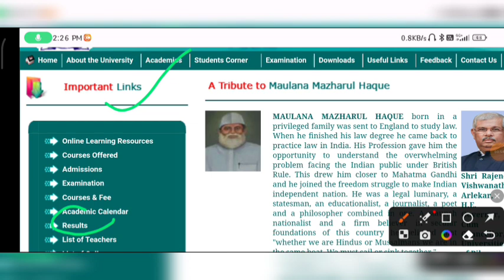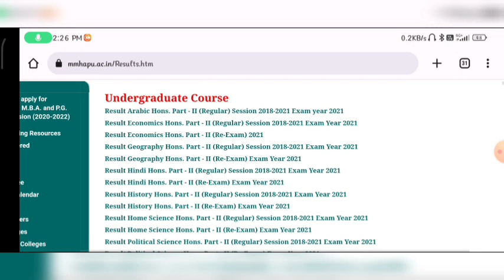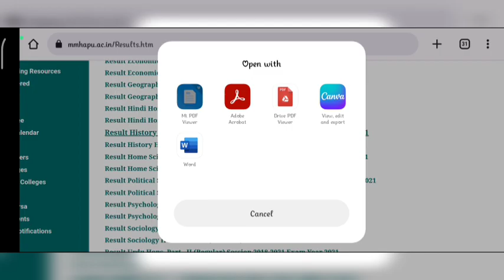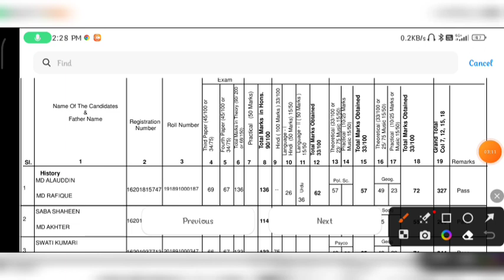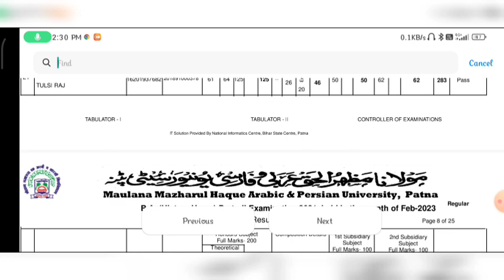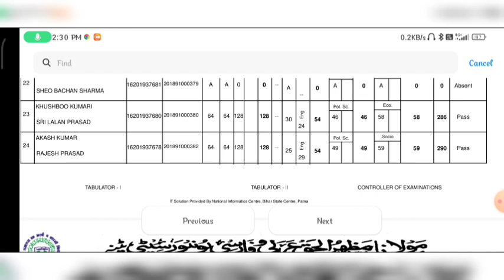mmhapu b.a / b.sc / b.com part 2 result | session 2018-21